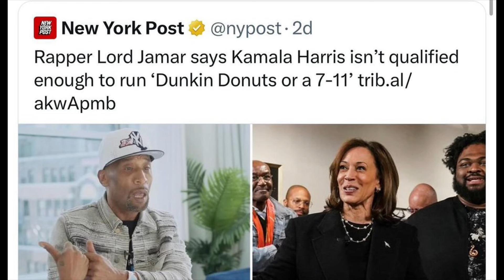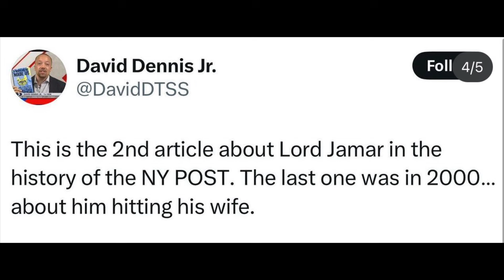LORD JAMAR calls Kamala Harris Out Her Name”GETS CHECKED”by Marc Lamont Hill&APOLOGIZES On Social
Lord Jamar called VP Kamala Harris a(B**ch)on a podcast and was confronted by Marc Lamont hill a black political commentator on Piers Morgan uncensored which was why(Lord Jamar)was there to begin with along side Candice Owens.Lord Jamar later issued an apology on social media.